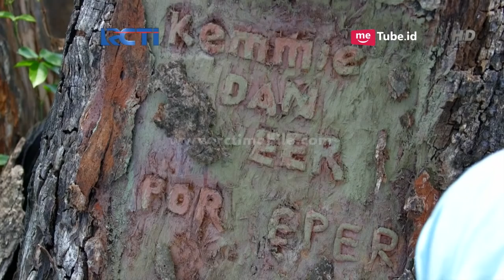DUNIA TERBALIK - Emak Eros Sedih Banget Mengingat Kenangan Masa Lalu [12 Oktober 2018]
Di RCTI, kualitas bukanlah kata tanpa makna, melainkan harmonisasi dari mimpi, idealisme, kesungguhan, kerja keras, kebersamaan, dan doa. 6 (enam) aspek tersebut tercermin dan mewarnai program-program RCTI yang mengusung motto "Kebanggaan Bersama Milik Bangsa" namun tampil dalam kemasan yang "oke". Kualitas program-program RCTI pada akhirnya mengantarkan RCTI untuk selalu menjadi yang terdepan dalam industri penyiaran TV di Indonesia.